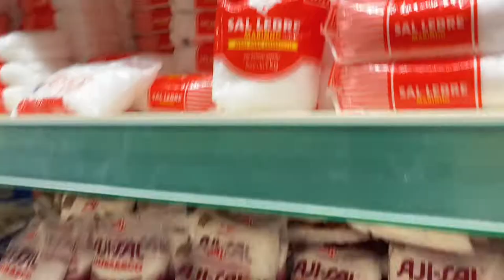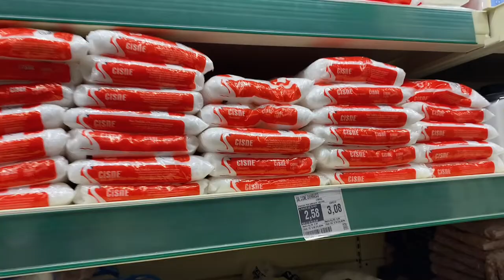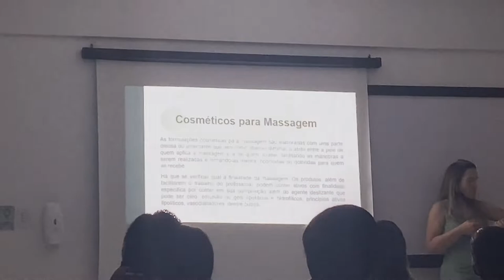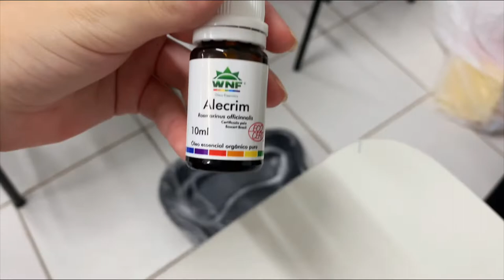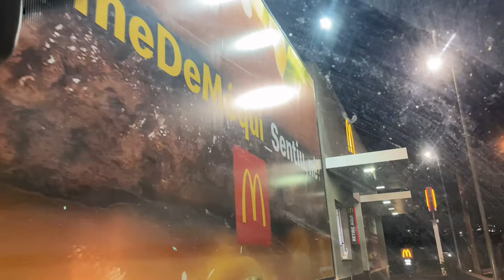ROTINA DE UMA ESTUDANTE | estética e cosmética ~terapias de spa~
VLOG: MINHA ROTINA NA FACULDADE PRESENCIAL | estética e cosmética ~terapias de spa~

Oii meu bem, meu nome é Larissa Mendes! Hoje trouxe um vlog pra você de um dia de aula teórica e prática no meu curso de estética e cosmética, também vou ensinar você a fazer algumas terapias alternativas de spa ,as pindás, sais de banho e escalda pés 💆✨🤩

Me siga no Instagram: @larissamendeesl